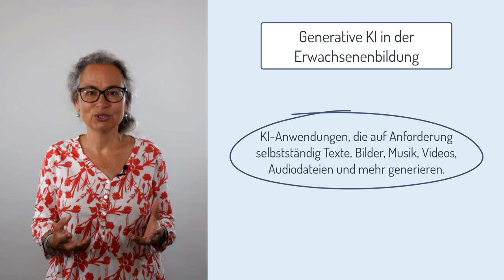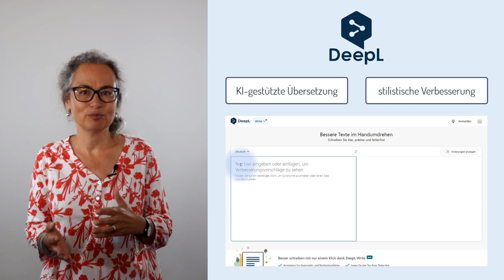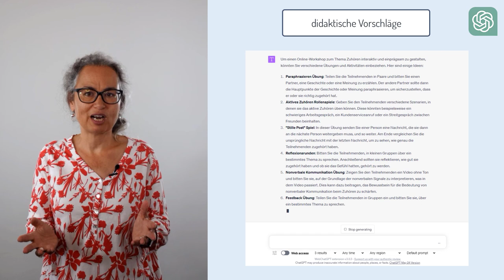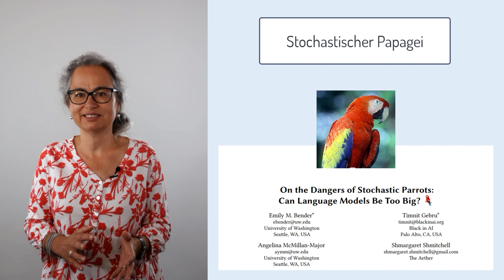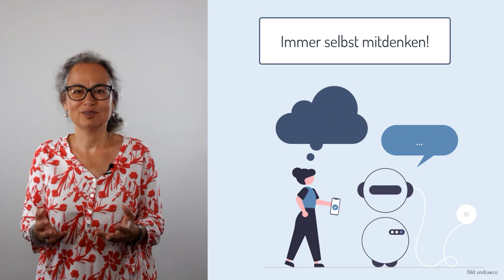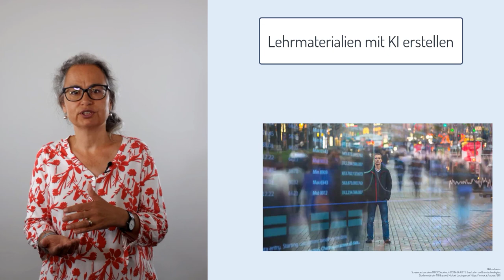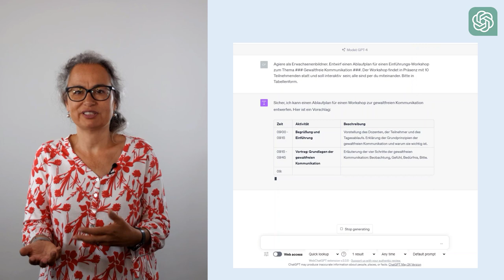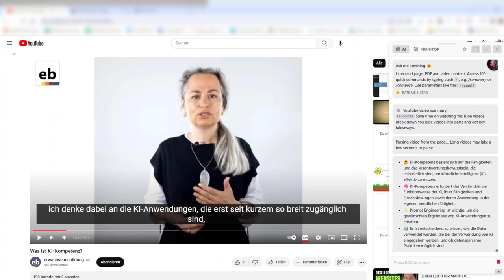Generative KI in der Erwachsenenbildung 2023 | iMooX.at